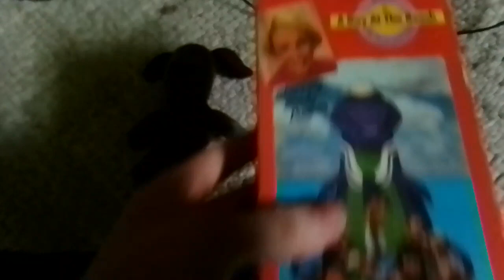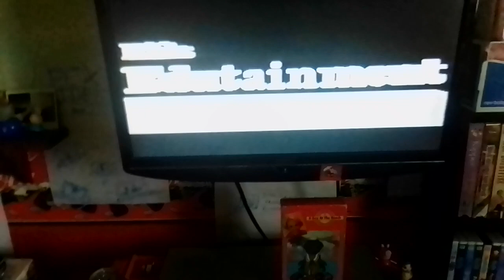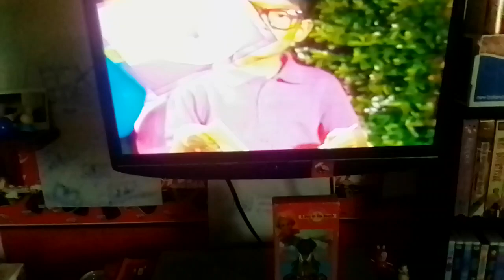Opening To A Day At The Beach 1989 VHS